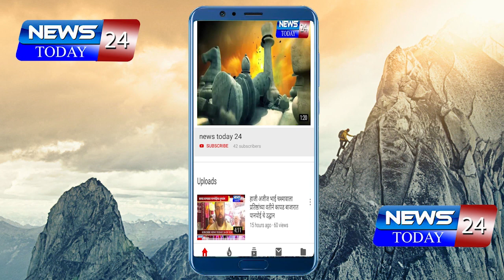corona update : कोरोना बाधित महिलेच्या संपर्कातील 60 जणांना तपासणीसाठी ताब्यात घेतले